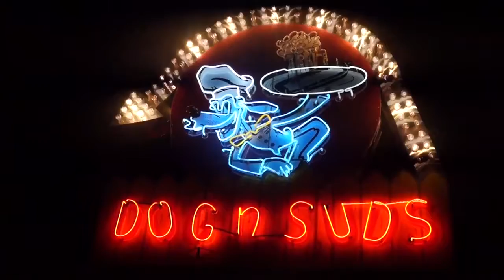Night Neon at Dog ‘n Suds, Richmond, Ill.